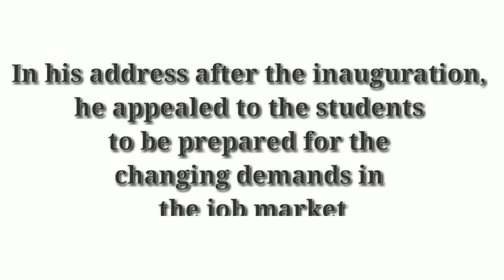Soft Skills Club Inauguration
Soft Skills Club Inauguration at Crossland College Brahmavar